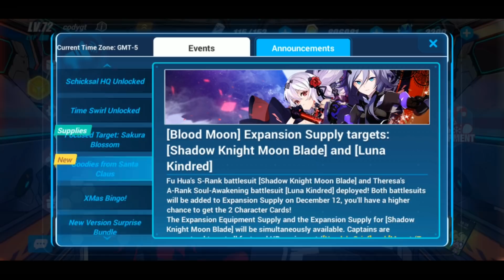**HASTA LA VISTA KALLEN IN THE ARCHIVES** HUNTRESS KALLEN ON GLOBAL?!! HONKAI IMPACT 3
THANK YOU FOR STOPPING BY AND TUNING IN AS ALWAYS MAHH BOIIS!!!

In today's video I go over the new focus supply that is coming tomorrow as well as go over something that I have stumbled upon and theorize on what is to come next!!!